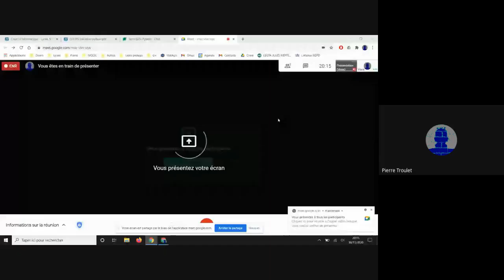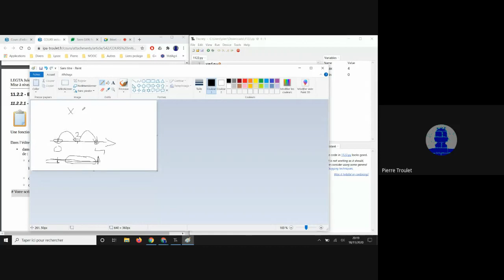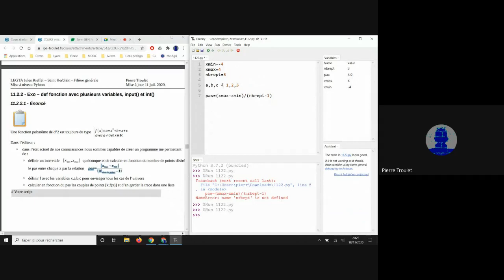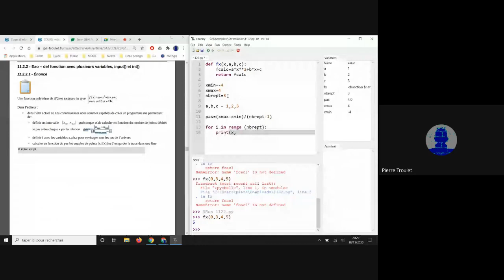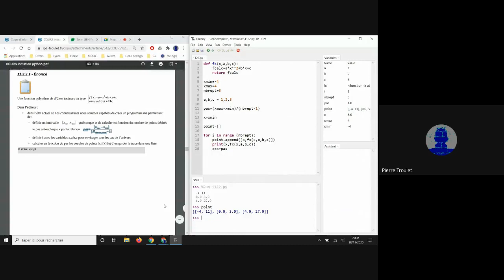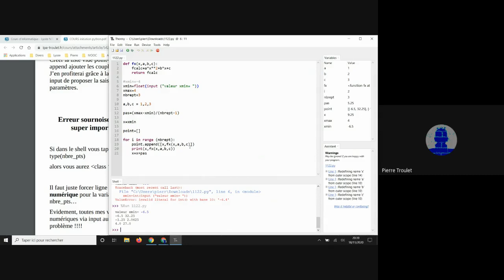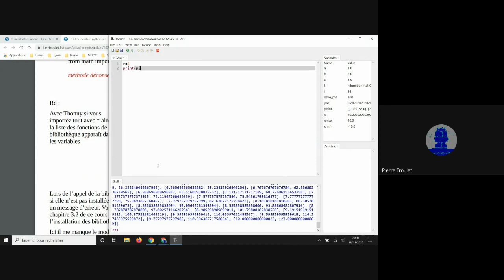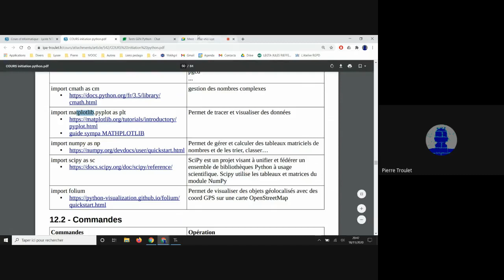Séance du mercredi 18 nov 2020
11.2.2 - Exo – def fonction avec plusieurs variables, input() et int()
11.3 - Vos notes.
12 - Présentation des bibliothèques – bienvenue dans l’Alexandrie du XXIème siècle
12.1 - Bibliothèques.
12.2 - Commandes
12.3 - Vos notes